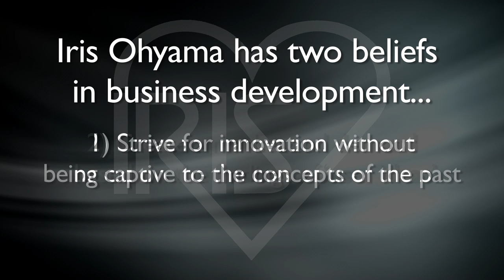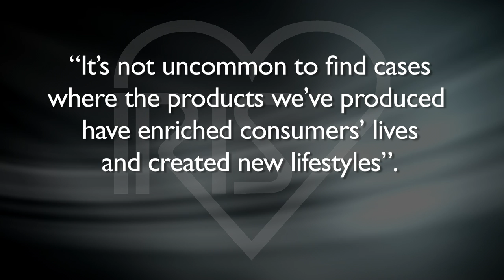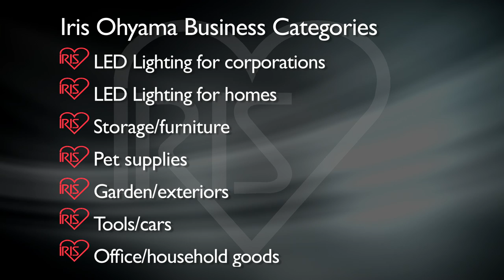IRIS OHYAMA / Ohyama Lights Video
A brief introduction to IRIS OHYAMA and its vast categories of products it offers for consumers.Ohyama Lights produces LED lights for commercial, industrial, and residential application. Based in Pleasant Prairie, WI, Ohyama Lights is a division of IRIS USA.